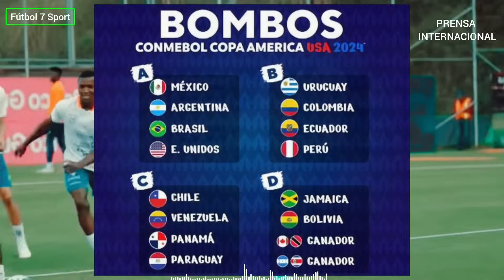🔥 Prensa Internacional 🇪🇨 ¡ECUADOR NUNCA HA GANADO NADA! Debe ir a GANAR LA COPA AMÉRICA 2024 🇺🇲🏆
Prensa Internacional ¡ECUADOR NUNCA A GANADO NADA! Debe ir a GANAR LA COPA AMÉRICA 2024 futbol7sport copaamerica2024 ECUADOR DEBE IR A GANAR LA COPA AMERICA PRENSA INTERNACIONAL

✅ ESTO DIJO PRENSA PANAMEÑA DE ECUADOR

✅ Prensa Internacional "DESTACA AL FUTBOL DE ECUADOR 🇪🇨

✅ Prensa de México HABLA de CONMEBOL y COPA AMERICA

🧑‍💻  CONTACTO CON EL CANAL DE USO COMERCIAL